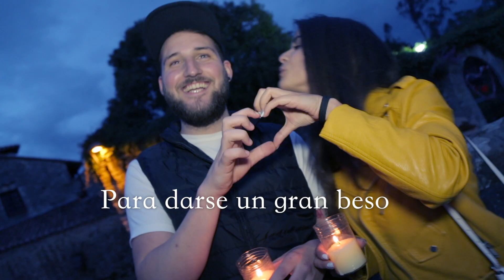SPOT NOCHE ROMÁNTICA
Video promocional de La Noche Romántica de Los Pueblos más Bonitos de España. Un acto maravilloso que se celebrará la noche del 24 de Junio en España, Italia y Bélgica. Ven a nuestros pueblos a vivirla!!

Video rodado en Santillana del Mar (Cantabria)